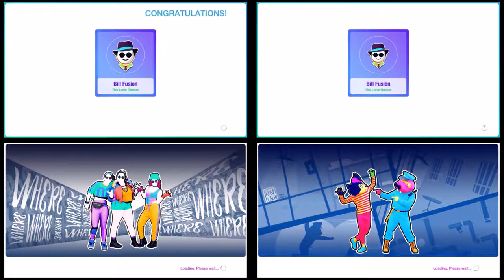Just Dance 2019 [Series] - Where Are You Now? [Song Swap] - 5 Stars (Megastar)